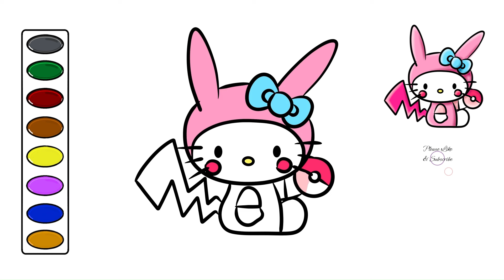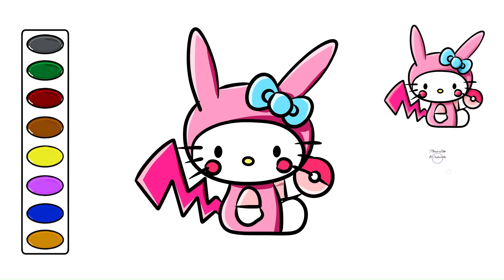Hello Kitty Pikachu drawing and coloring video